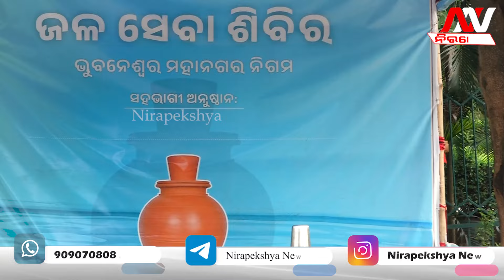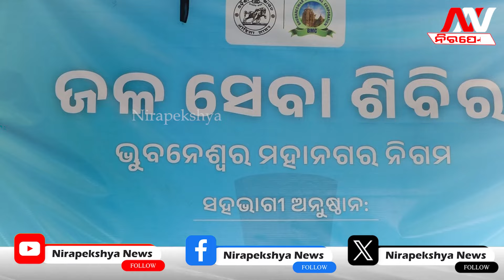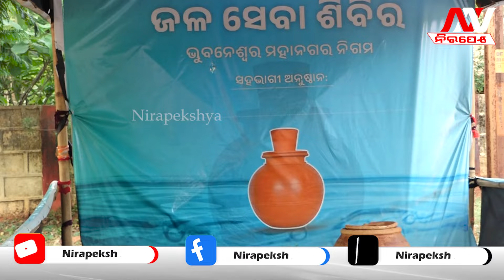ଏଠି ମଣିଷ ନୁହେଁ ଭୂତ ଦେଉଛି ପାଣି | Nirapekshya News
🔆MORE UDATE🔆